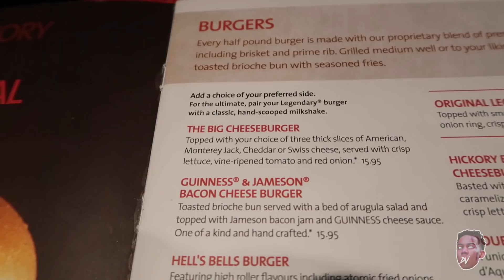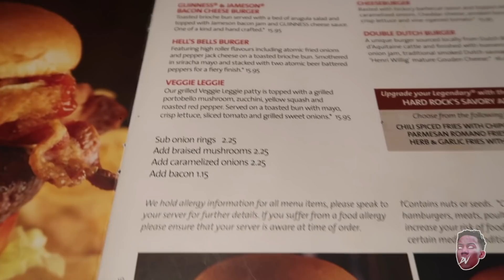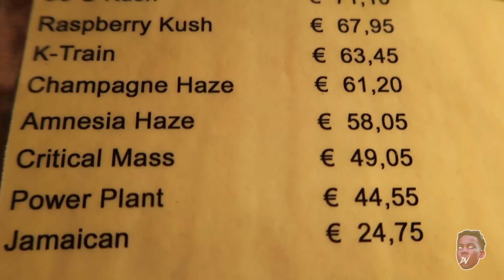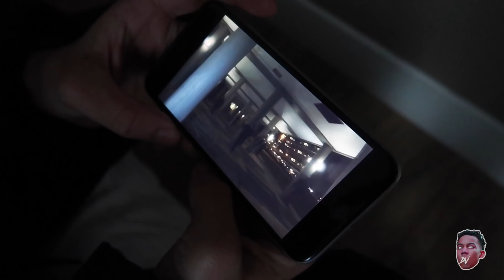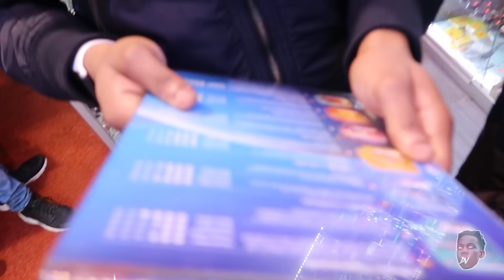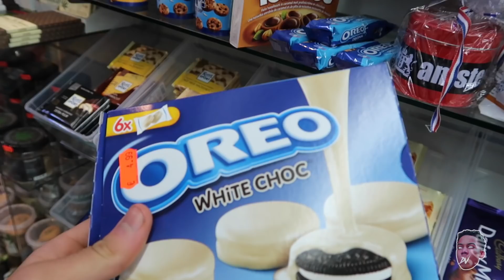THE BONG HAD ME DRIBBLING [VLOG #048] AMSTERDAM DAY 2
Day 2 in Amsterdam! What do you guys think of the new logo?

Know someone who needs to see it … SEND IT TO THEM
Have any thoughts or ideas … COMMENT.

[PREVIOUS VLOG]

FOLLOW UP THE SOCIALS:

[SNAPCHAT]         Darnsz
[INSTAGRAM]       Dvrnsz
[TWITTER]            Darnsz